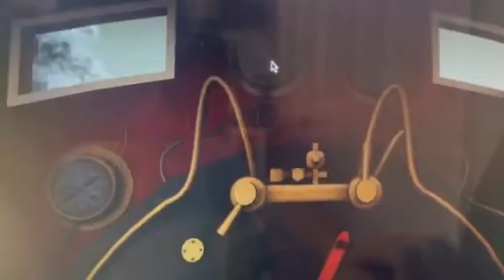RWS Extended Season 4 Episode 15 Part 1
Winter and Summer for Thomas Part 1